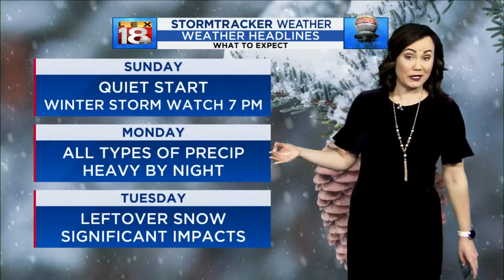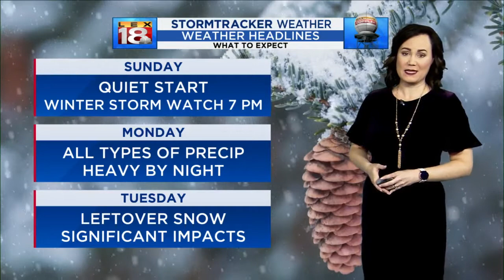Emily Goodman's Saturday 11pm forecast for Feb. 13